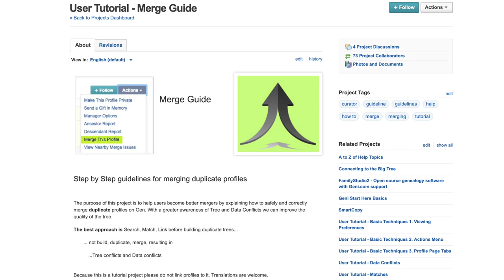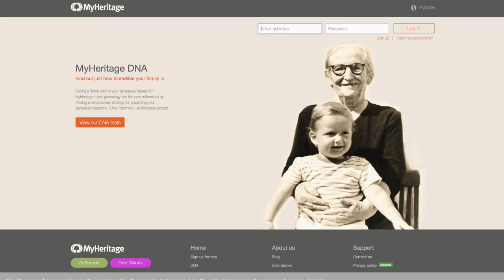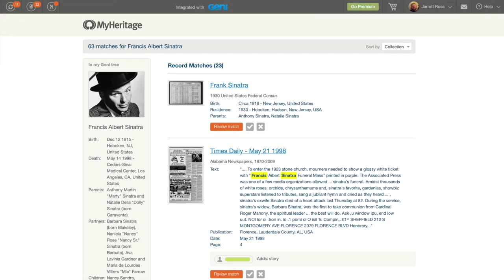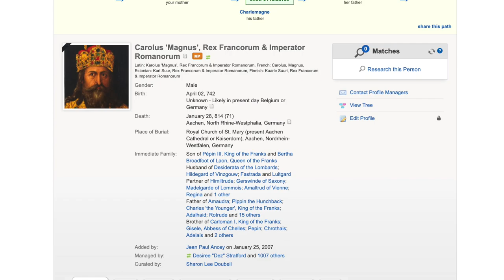RootsTech 2019 Interviews - Mike Stangel of Geni.com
In this RootsTech 2019 Interview I speak with Mike Stangel of Geni.com. Mike serves as the General Manager and has been a part of Geni.com since 2006. Geni is a collaborative family tree website that originated the idea of digitally merging family trees to create one big World Family Tree. The World Family Tree currently has 130 million people in it and is constantly growing. Volunteer curators help manage the website and keep watch over the World Family Tree. Mike Stangel also discusses MyHeritage acquiring Geni.com in 2012 and how that has optimized both MyHeritage and Geni.com. By integrating the MyHeritage records and family trees with the Geni.com World Family Tree system, it allows documentation to easily be connected to the Geni World Tree and family trees on MyHeritage to be confirmed with what is built on Geni. Recently Geni launched their new Gedcom importer, something that was taken out of the website in it's early history but is now back. By uploading each Gedcom in steps, it allows easier integration into the overall World Family Tree by locating matches already in the World Family Tree and allowing for instant merging. Other tools are also in the works, such as an inconsistency checker, so expect new upgrades in the future of Geni.com.